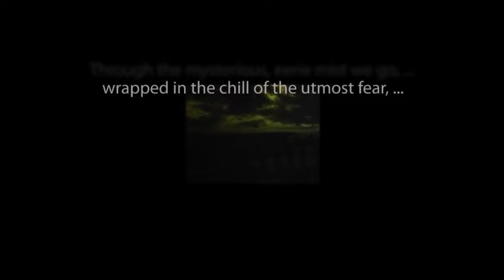Suspense THE FALL RIVER TRAGEDY starring Agnes Moorehead